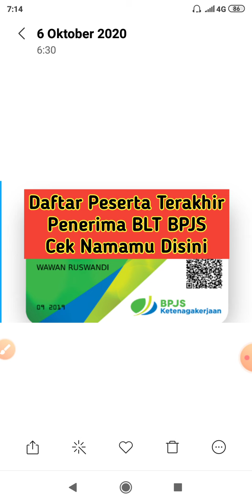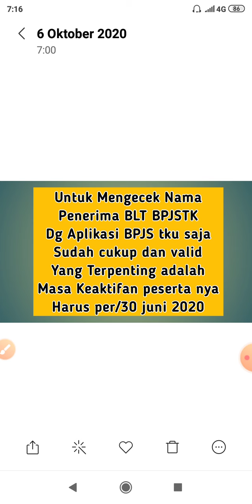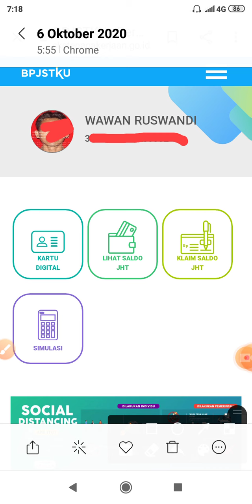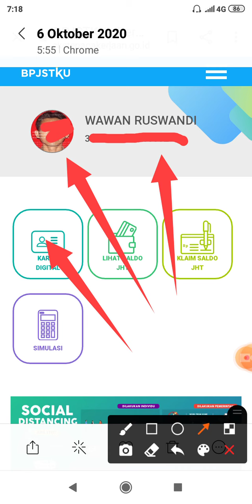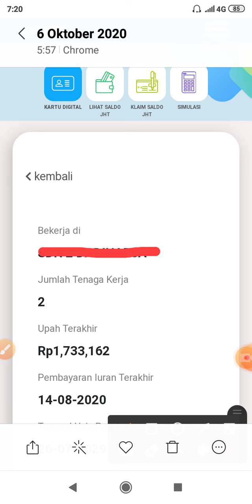Cara Cek Penerima Terakhir BLT BPJS Tahap 5 Termin 2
Hai gan
Kali ini saya akan berbagi informasi cara mengecek calon penerima BLT BPJS ketenagakerjaan tahap 5 dan akan dapat lagi BLT BPJS di gelombang 2, wassalam